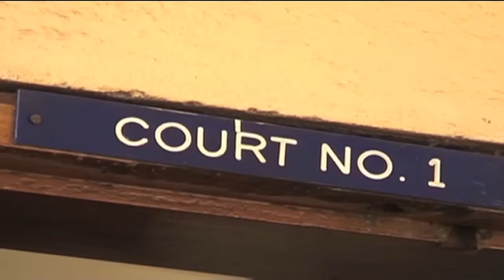Man in court for posting photos of ‘dead’ KDF soldiers on WhatsApp group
A man has been charged in a Kiambu court with posting on social media pictures allegedly showing the bodies of Kenya Defence Forces soldiers who were attacked and killed in Friday’s attack by Al-Shabaab militants in El-Adde, Somalia.

When he appeared before Kiambu Principal Magistrate Justus Kituku, Mr Eddy Reuben Illah denied sharing the images with a WhatsApp group using his mobile phone.